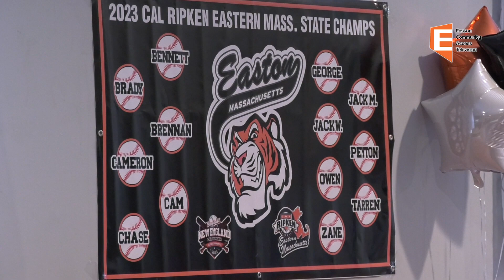Easton's Cal Ripken 12U Welcome Home Celebration 8/18/23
Easton's Cal Ripken 12U baseball Team Celebrated their accomplishment with a celebration at the VFW.
8/18/23